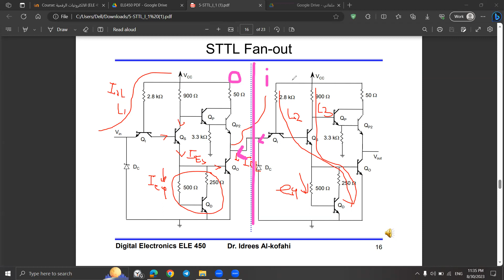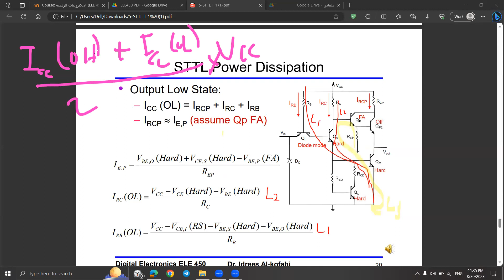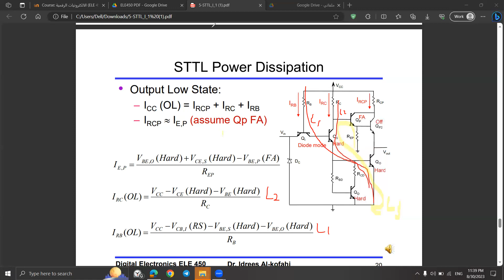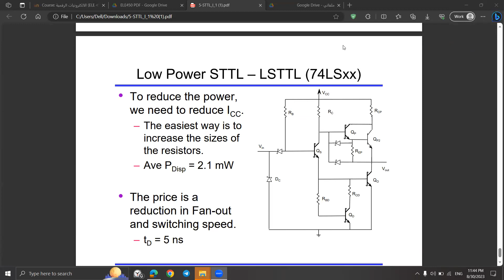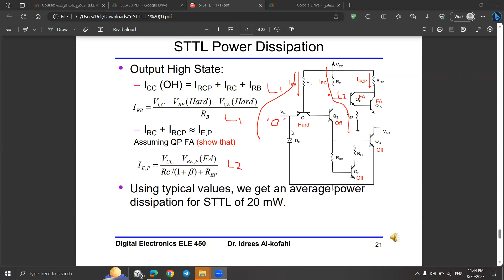STTL PART3 | Digital Electronics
موضوع STTL في مساق الالكترونيات الرقمية Digital electronics